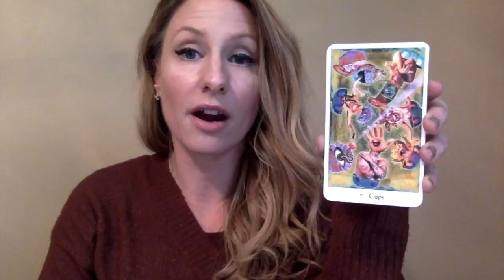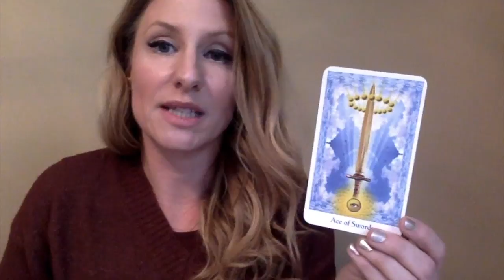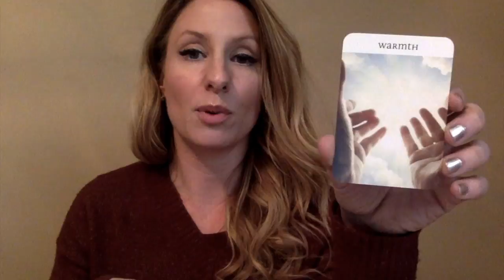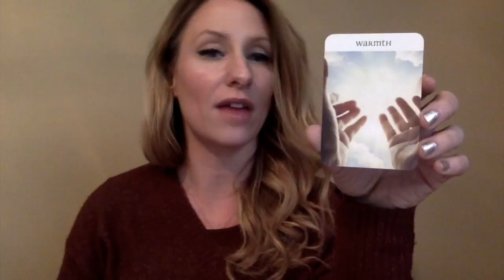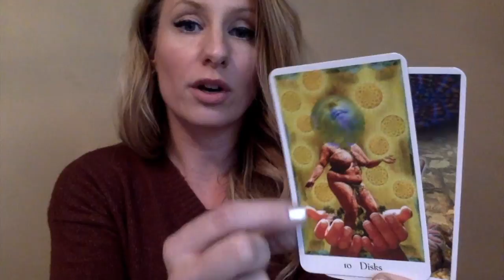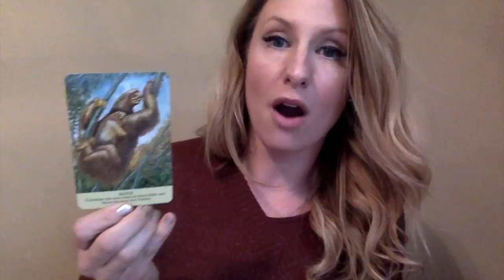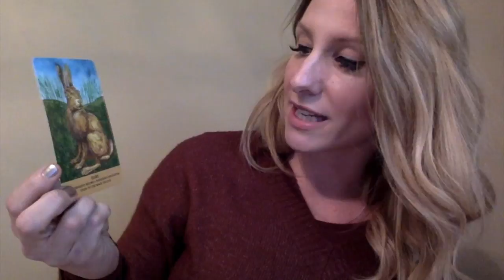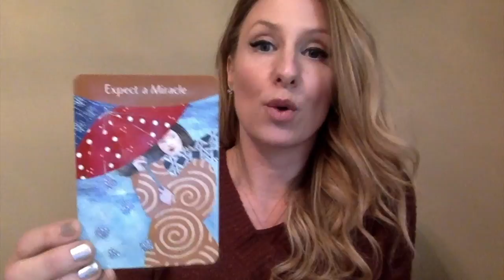Capricorn Tarot Horoscope FEBRUARY 2019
I can’t wait to publish all the extras for you (hopefully I will make a video for this, but I did mention they might come out via facebook or email) and to do your love readings for February and Valentines day! I am wishing you the best February EVER!